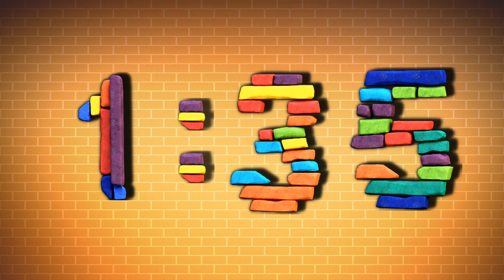20 Minute TIMER Countdown to 0 | 3D FONTS.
Hello everyone Set timer to create a countdown numbers compilation of 20 MINUTES to 0.
20 MIN long create a new version from cool 3D FONTS we use Voice and sound effects.
the timer you can use for any purpose in your lifestyle.
enjoy your time with us.

timeline for 5 min, 10 min, and 15 minutes:

00:00 20-minute Countdown 3D blocks Numbers
05:00 15-minute Countdown 3D blocks Numbers
10:00 10-minute Countdown 3D blocks Numbers
15:00 05-minute Countdown 3D blocks Numbers

TIMER TO set timers for any purpose from a cooking timer, rest timer, break timer, children timer, play timer, classroom timer, and any other purpose.

Our set timers are convenient and adapted to anything and any purpose. Feel free to watch the channel, comment, and ask us for more timers.